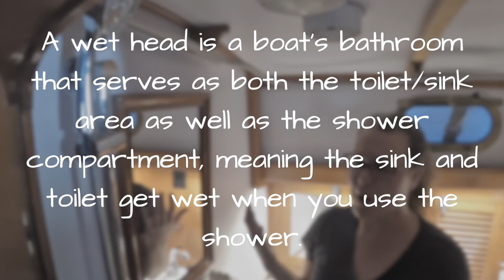The BAD & the Good: What We Hate & Like About This Boat | SV Ramble On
Today, we're diving deep into the world of sailboat living and embracing the reality that every vessel comes with its own set of compromises.  We'll share our experiences and highlight some of the key aspects that we've come to both adore and grumble about during our time aboard.

First, let's face the dislikes: the dreaded wet head, that not-so-convenient location of the refrigerator, and the tricky positioning of the diesel tank. And let's not forget the never-ending battle with exterior teak maintenance and that sometimes inconveniently placed holding tank. We know many of you sailors can relate to these challenges!

But it's not all woes at sea! There are plenty of features that have us smiling from ear to ear. Some aspects of our sailboat life that bring joy and convenience include our trusty electric windlass, a game-changer for anchoring ease. Our canvas dodger, always there to shield us from the elements while adding a touch of cozy comfort. The pride and confidence that comes with a new engine humming efficiently. And let's not forget the anchor, the ultimate symbol of security for every sailor out there. Lastly, our electric galley, a time-saving gem that enhances our culinary adventures on board.

Artlist Music:
Ocean Avenue by Paper Planes
The Cuckoo Club by Evert Z

We’re Jeni and Rich.  We’re really just a couple of average Joes.  In a nutshell we met and married in our early 20s; I graduated from college in my late 20s; adopted two cats and a dog in the late 90s; sold a house and bought a new house in our mid 30s; then sold the new house and moved onto a sailboat in our early 40s.  In between all that we had a bunch of fun like camping, scuba diving, watching hockey games (Go Red Wings!), concerts, traveling, spear fishing, restoring a 1963 Chevy II Nova; spending time with family and friends.  A few years ago we decided to lay off all the fun-having to fix up this old boat.  We figure if we put our noses to the grindstone for a few years, we’ll be able to travel for a few years and do all the fun things we’ve missed.